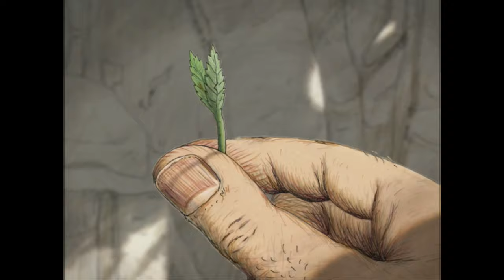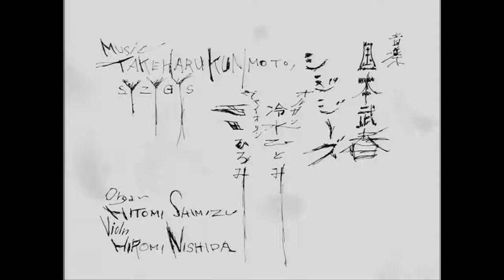Mt. Head (Legendas em português)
Atama-Yama (Mt. Head)
Narration & Shamisen Takeharu Kunimoto
Original Story An old comic story (rakugo) "Atama-yama"
Script Shoji Yonemura
Direction, Animation, Design & Editing Koji Yamamura
Sound Design Koji Kasamatsu
Production: Yamamura Animation

After a stingy man eats some cherry seeds, a cherry tree grows on his head and he gets into a lot of trouble. This animated film is a modern interpretation of the traditional Japanese Rakugo story "Atama-yama" set in contemporary Tokyo.

19 place: 50 Best Animated Films for 50 Years of ASIFA (2010)
70 place:100 FILMS FOR A CENTURY OF ANIMATION (2007)
8 Place at Animation category that specialists selected:100 selections in Japanese Media Art (2006)
10 Place at Bunka Films : 77th Kinema-Junpo Best Ten (2004)
90 Place : World and Japanese Animation Best 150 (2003)
The 2003 Oscar® he 75th Academy Awards Nomination Short Film (Animated)
ANNECY 2003, Grand Prix (The Annecy Cristal)
Grand Prix, World Festival of Animated Film in Zagreb
Grand Prix, Hiroshima International Animation Festival
Grand Prix, MEDIAWAVE, Hungary
Grand Prix, Filmfest Dresden
"RICA" Grand Best animated short film, Rencontres Internationales du Cin?ma d'Animation de Wissembourg
Best Film Animation, FESTIVAL INTERNACIONAL DE FILMETS DE BADALONA
Best Film Animation, AniFest, Czech
Auszeichnung Computeranimation /Visual Effects, Ars Electronica Festival
Silver Dove, International Leipzig Festival for Documentary and Animated Film
2 PRIZE, Festival Internazionale Cinema d'Animazione e Fumetto
Special Jury Award, CHIAVARI INTERNATIONAL ANIMATED FILM FESTIVAL
Special Jury Award, I CASTELLI ANIMATI
Special Jury Award, The International Animated Film Festival in Vilnius
Excellence Prize, Agency for Cultural Affairs Media Arts Festival
Excellence Prize, Interfilm short film festival Berlin
Guilty Pleasures from each member of the jury (from Konstantin Bronzit), Holland Animation Film